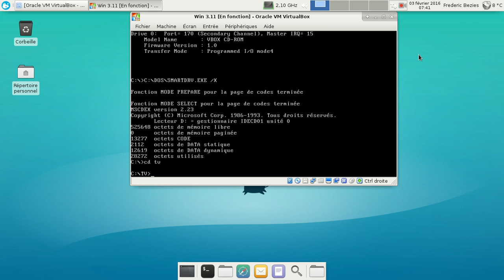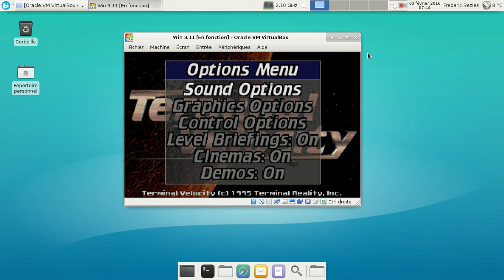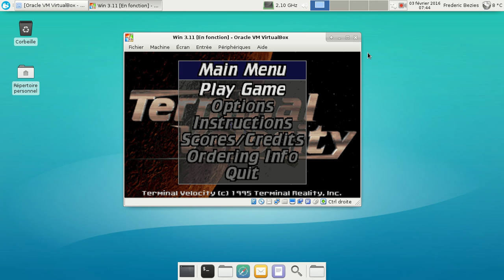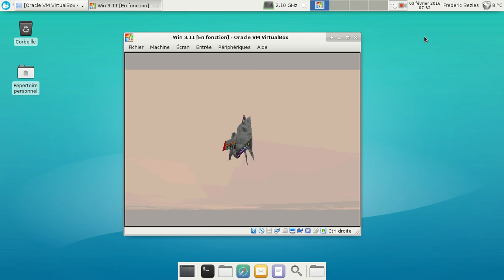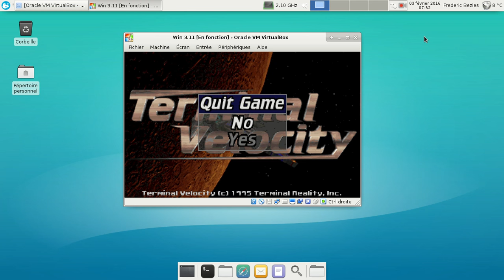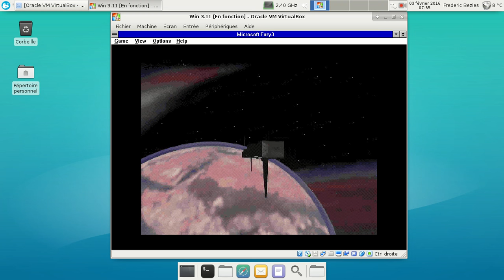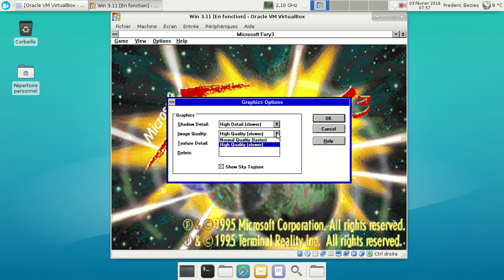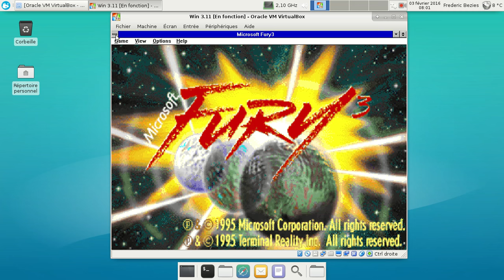Terminal Velocity et Microsoft Fury 3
Vidéo présentant rapidement Terminal Velocity et Microsoft Fury 3.